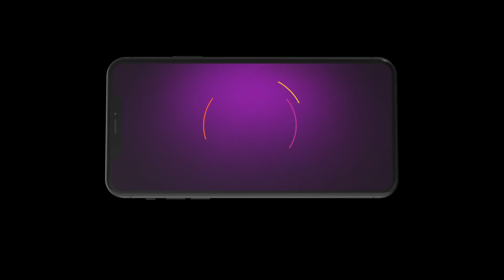Pyar Ka Pehla Naam Radha Mohan | Ep - 432 | Webisode | Jul, 24 2023 | Shabir Ahluwalia | Zee TV